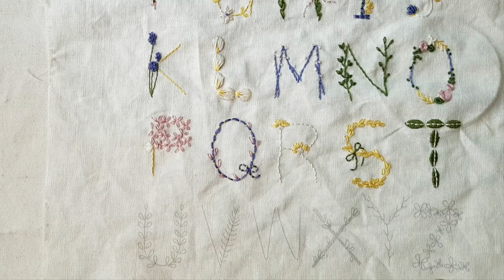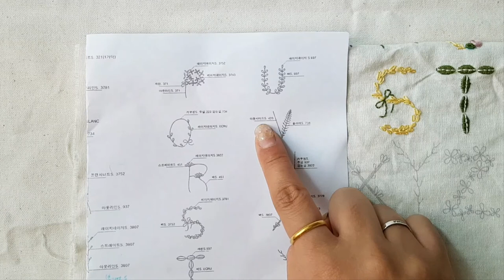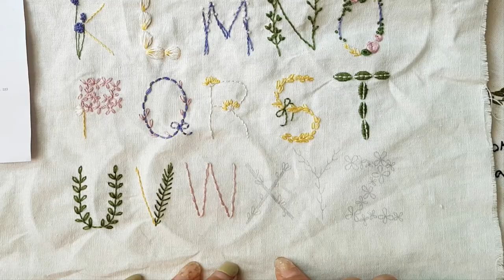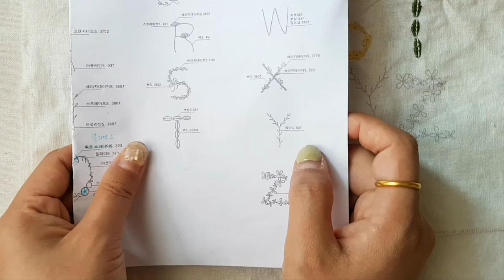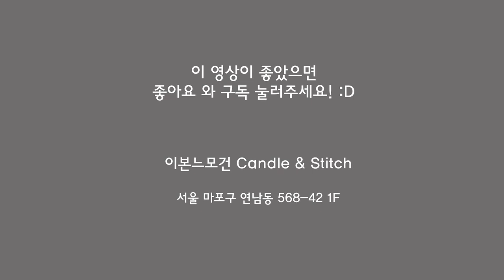[이본느모건] 보태니컬 알파벳 가랜드 UVWXYZ 튜토리얼[ yvonnemorgun botanical alphabet UVWXYZ Tutorial ]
Hi everyone : )

This is the Botanical Alphabet UVWXYZ  tutorial. If there's anything that's hard to follow while watching the video, please let me know. I'll try to fix it as soon as possible.

I hope you enjoy your embroidery time.
안녕하세요 연남동 캔들&스티치 이본느모건입니다.

[이본느모건의 점·선·면 프랑스자수, 보태니컬 레터링] 책에
수록된 도안이자, 저희의 스테디셀러랍니다.

자칫 평범할 수도 있는 알파벳을, 이본느모건의 감성과
예쁜 풀, 그리고 꽃 자수를 더해 조금 더 특별하게 만들었어요.
게다가 프랑스자수 기초 스티치를 모두 사용해서
자수 독학하시는 분들께 연습용으로도 추천하는 키트랍니다!

타임라인
00:00:23 U 자수하기 (백 스티치, 레이지데이지 스티치)
00:02:45 V 자수하기 (아웃라인 스티치, 플라이 스티치)
00:05:08 W 자수하기 (카우칭 스티치)
00:06:40 X 자수하기 (백 스티치, 레이지데이지 스티치)
00:09:20 페더 스티치 배우기 (Y 자수)
00:10:35 Y 자수하기 (페더 스티치)
00:12:00 Z 자수하기 (풀 레이지데이지 스티치 배우고 자수)

Timeline
00:00:23 U Turn Yourself In (Back Stitch, Lazy Daisy Stitch)
00:02:45 V Embracing Yourself (Outline Stitch, Fly Stitch)
00:05:08 W Embracing Yourself (Couching Stitch)
00:06:40 X Embracing Yourself (Back Stitch, Lazy Daisy Stitch)
00:09:20 Learn Feather Stitch (Y embroidery)
00:10:35 Y Embracing Yourself (Feather Stitch)
00:12:00 Z Turn yourself in (learn Full Lazy Stitch and Turn yourself in)

Add 1F,58, Donggyo-ro 25-gil, Mapo-gu, Seoul, Republic of Korea
서울시 마포구 동교로 25길 58 1F 이본느모건
Kakaotalk ID  @이본느모건